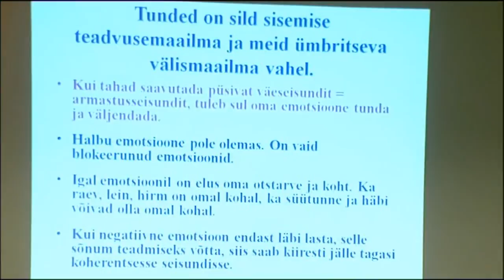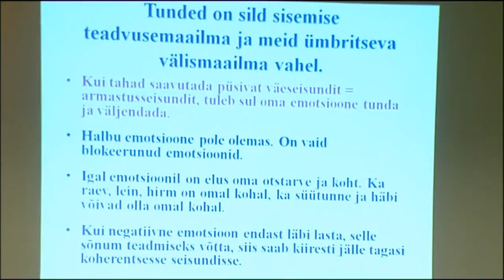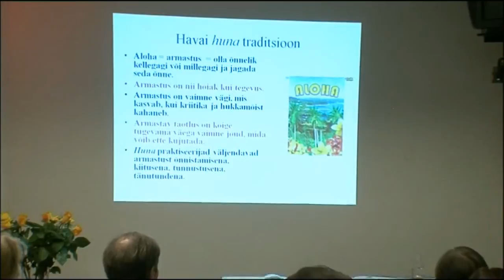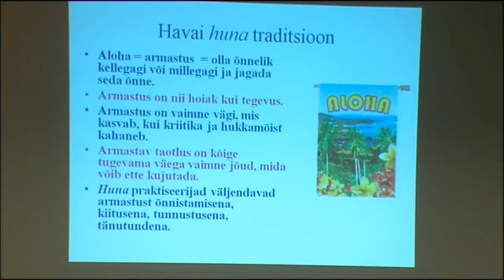Marina Paula Eberthi loeng „Armastus ja teadus" II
Teine tutvustav videolõik 3-tunnisest loengust "Armastus ja teadus". Loengu pidas 20. oktoobril 2009 psühholoog-psühhoterapeut Marina Paula Eberth samanimelises loengusarjas.